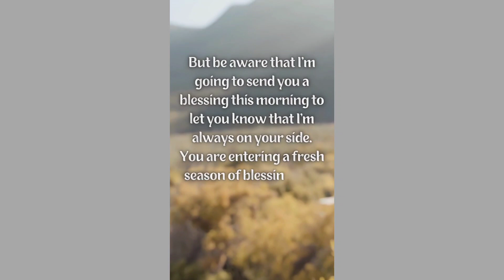God's massege for you dear child I know you are youtube jesus christianity ytvideo #777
1. FOR ME TODAY
2. GOD MESSAGE FOR ME

3. GOD MESSAGE

4. GOD'S MESSAGE

5. GOD MESSAGE FOR YOU 6. MESSAGE FROM GOD

1. GOD'S BLESSINGS MESSAGE

8. JESUS MESSAGE

9. GOD'S MESSAGE FOR ME TODAY

10. GOD MESSAGE TAROT 11. GOD'S MESSAGE FOR ME

12. GOD'S MESSAGE TODAY

13. MESSAGE OF GOD

14. SERMONS

15. GOD'S MESSAGE FOR YOU TODAY

16. MOTIVATIONAL

17. MESSAGE FROM UNIVERSE

18. URGENT MESSAGE FROM GOD

19. UNIVERSE MESSAGE

20. FAITH QUOTES21. JESUS QUOTES

22. CHURCH 23. JOEL OSTEEN

24. BIBLE QUOTES 25. BIBLE MESSAGE

26. QUOTES GOD

27. SERMONS

28. GOD'S MESSAGE FOR YOU TODAY 16. MOTIVATIONAL

29. MESSAGE FROM UNIVERSE 18. URGENT MESSAGE

FROM GOD

30. UnivERSE MESSAGE

31. FAITH QUOTES

32. JESUS QUOTES

33. CHURCH 23. JOEL OSTEEN

34. BIBLE QUOTES 25. BIBLE MESSAGE

35. QUOTES GOD

36. GOD'S MOTIVATION 28. BIBLE GOD QUOTES

37. LIFE QUOTES

38. FAITH GOD QUOTES

39. CHRISTIAN MOTIVATION40.THE LORD HELPS

#333 #444 #555 #666 #777 #888 #999 #000#UNIVERSEHASAMESSAGEFORYOU CHANNELE MESSAGE